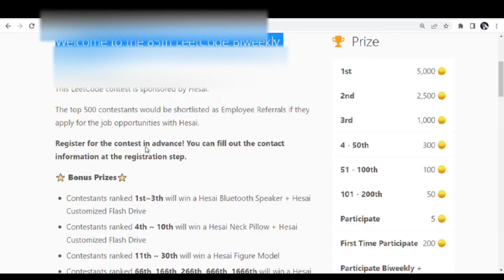Leetcode Biweekly Contest 94 - Solutions- Python | All Solution Added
GITHUB LINK (PLEASE WAIT A BIT, ALL SOLUTION WILL BE ADDED)